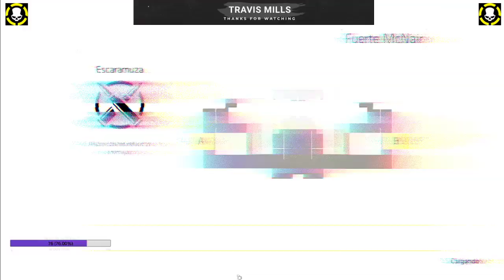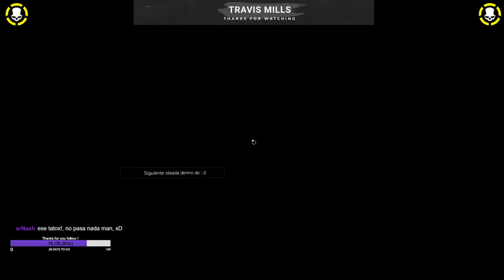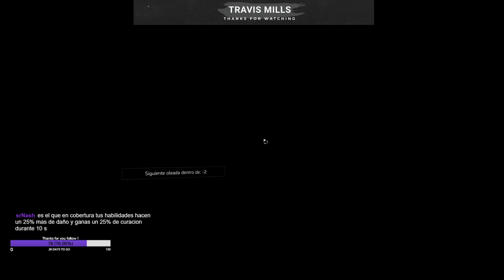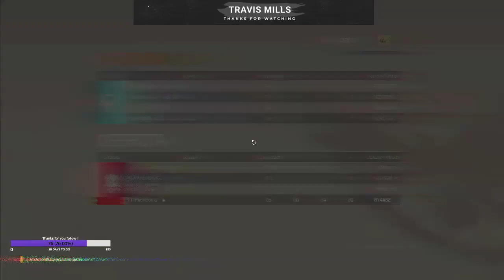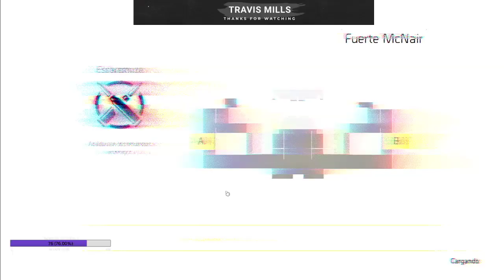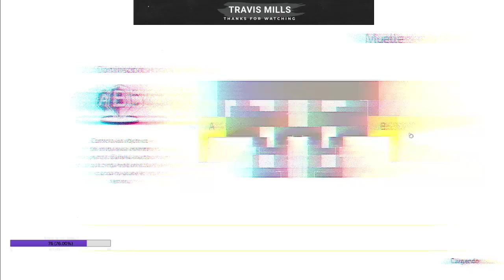DIRECTO ! TravisMills - PVP